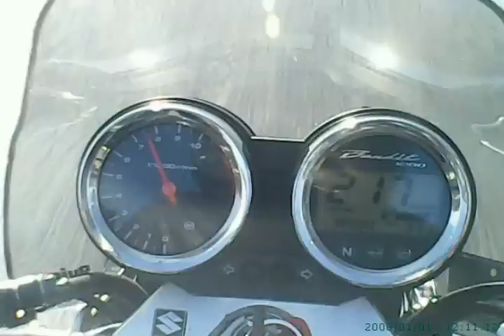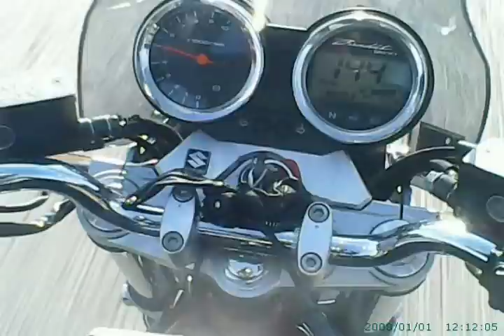Bike: Slavonska OMV - Ivanić Grad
Pohod na Lonjsko polje
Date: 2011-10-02